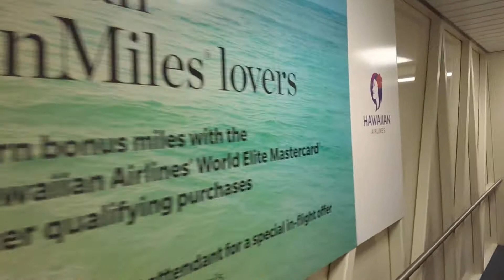Boarding Hawaiian Airlines A330 Airbus Honolulu To Los Angeles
Boarding Hawaiian Airlines A330 Airbus Flight Number HA2 At Honolulu Airport To Los Angeles Extra Comfort Seats Monday 16th October 2017

Filmed With Pivothead Smart Glasses